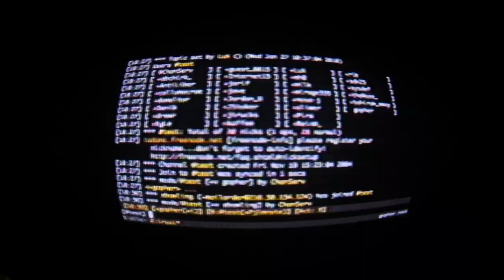GENESIS by Aoife Dunne for Culture Night / Oíche Chultúir 2020 (Trailer)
Multi-disciplinary artist Aoife Dunne presents GENESIS, an immersive flagship show that playfully dissects and subverts the appearance of societal rebirth. What first took shape as a physical installation has since transformed into a virtual universe; reflecting Dunne’s flair for innovation within the confines of pandemic-induced restrictions.

Launching at 8pm on September 18th, the show is optimally viewed on desktop / laptop.

GENESIS is commissioned by Dublin City Council for Culture Night 2020